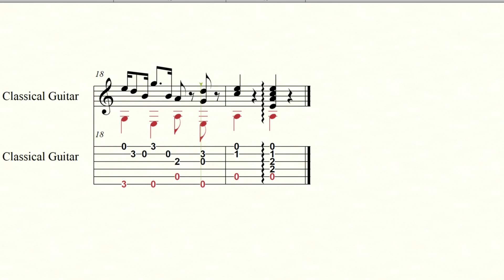PIPE REEL, Celtic Melody, arranged for classical guitar with tab, intermediate level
PIPE REEL, Celtic Melody, arranged for classical guitar by Julie Butturini.

PIPE REEL, Melodia Celtica, arrangiata per chitarra classica da Julie Butturini.
Questo brano è incluso nella playlist "livello intermedio".
Grazie mille!!

PIPE REEL, Melodía Celta, arreglada para guitarra clasica por Julie Butturini.
Esta pieza está incluida en la lista de reproducción "nivel intermedio".
¡¡Muchas gracias!!